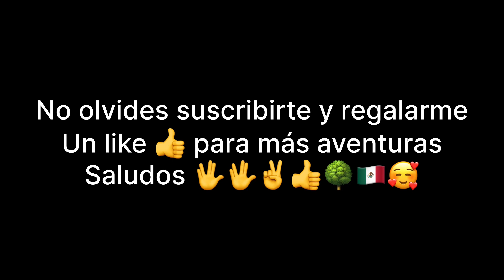Parque Miguel hidalgo parte 3 final